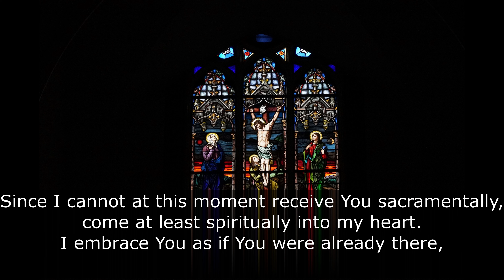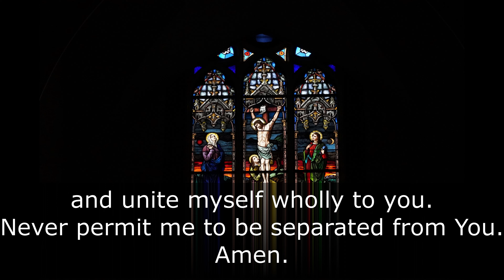Catholic Sunday mass 9/4/2022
This weekend is the 23rd Sunday of Ordinary time. Our mass is celebrated by Father Keven Miller and Deacon Ron, our lector this weekend is Iren.